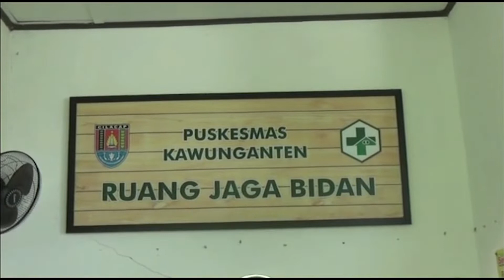TANGGAL LAHIR BAYI CANTIK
JUDUL; TANGGAL LAHIR BAYI CANTIK.
LOKASI; CILACAP.
LEAD; VETIKA WIJAYANTI WARGA BRINGKENG KAWUNGANTEN CILACAP TAK BISA MENYEMBUNYIKAN KEBAHAGIANNYA SETELAH MELAHIRKAN BAYI PEREMPUAN SEHAT TEPAT TANGGAL 12 BULAN 12 – TAHUN 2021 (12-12-`21).
PKG; VETIKA WIJAYANTI WARGA BRINGKENG KAWUNGANTEN CILACAP TAK BISA MENYEMBUNYIKAN KEBAHAGIAANNYA PADA SAAT MELAHIRKAN ANAK KETIGANYA DI PUSKESMAS KAWUNGANTEN CILACAP DENGAN TANGGAL KELAHIRAN CANTIK YAITU 12 – 12 – `21. BAYI PEREMPUAN MUNGIL ITU LAHIR NORMAL DENGAN BOBOT 3,2 KILOGRAM DAN PANJANG 51 CM DENGAN LANCAR DAN SEHAT ATAS BANTUAN BIDAN PUSKESMAS SETEMPAT.
KEDUA ORANG TUA BAYI CANTIK ITU BERSYUKUR, ANAKNYA LAHIR DENGAN TANGGAL, BULAN DAN TAHUN YANG SAMA, SEBELUMNYA PASANGAN SUKANTO DAN VETIKA WIJAYANTI TIDAK MENYANGKA KALAU ANAKNYA AKAN LAHIR DI TANGGAL ITU.SEHINGGA BELUM MENYIAPKAN NAMA UNTUK SI BAYI, BERHARAP NANTINYA ANAK KETIGANYA INI BISA BERBAKTI PADA KEDUA ORANG TUA, BANGSA DAN NEGARA.
SOT;  VETIKA WIJAYANTI, ORANG TUA BAYI
SOT; SITI MASAMAH, BIDAN

DARI CILACAP SARTONO PNV TV MELAPORKAN.